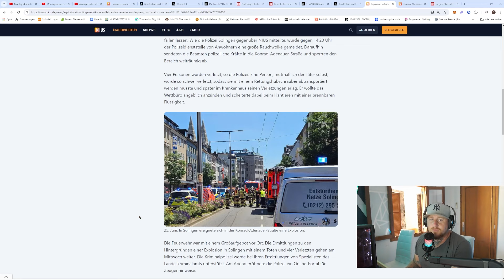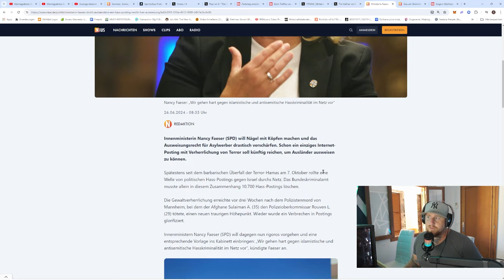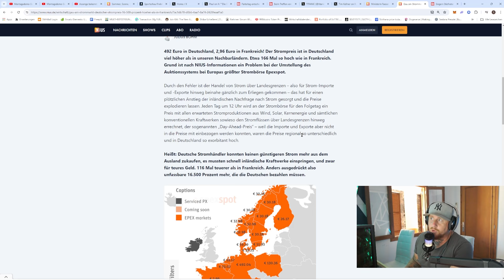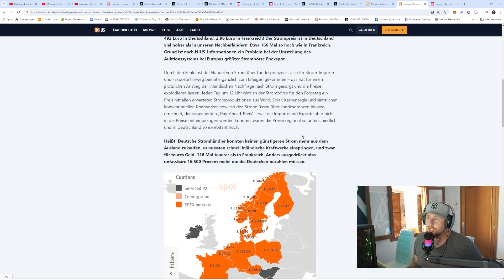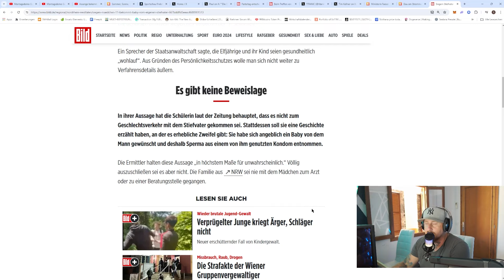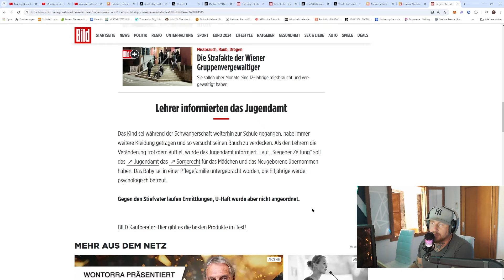Stievater hat mit Stieftochter 11 ein Kind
Die Welt verändert sich und das ist nicht gut.
Genug der vielen Worte.

Nun Zurückgelehnt und genießt die SHOW.

► kleine Unterstützung oder ich würde sagen ein TRINKGELD :
Kontoinhaber: Stefan Sachs
IBAN: ES 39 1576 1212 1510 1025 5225
BIC: BUNQESM2
Verwendungszweck: Unterstützung

Verwendungszweck: Unterstützung

► Hier gehts zu meinem Streaming Kanal bei Twitch!